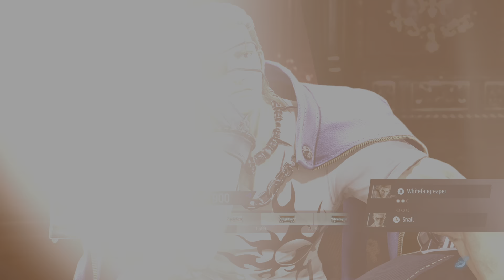✨Tekken 8 Dub✨My First Hwoarang Match✨WhiteFang